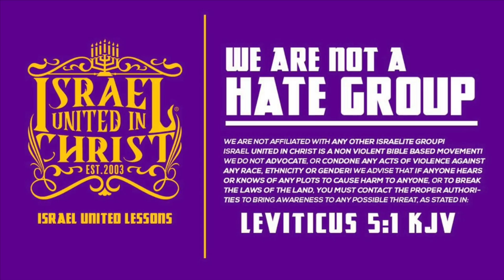IUIC | Cocaine Is A Hell Of A Drug